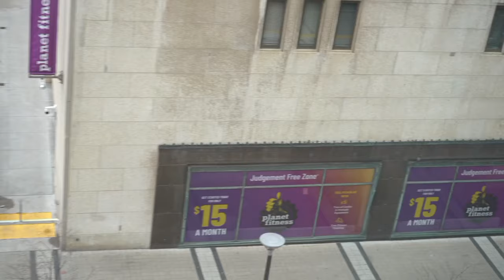የCANADA ውዱ Gym ቤት ገባው | ADONAY VLOG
The  Ethiopian YouTube videos.

In This Channel You will get an learning Content for the Habeshan Community .

ከተመልካች የተላኩ አዝናኝ ቀልዶች … የፅድቅ መንገድ | Seifu on EBS
🔴የግሩም ኤርሚያስ ሚስት ስለ ባሏ እና ብዙዎችን ያስቆጣዉ የEBSTV ቪዲዮ - ቤተሰብ ጨዋታ | Dallol Entertainment
ዛሬ ኮሜዲያን ያሲን የኳስ ኮሜንታተር ሆንኗል ...በሳቅ ገደለን //ቅዳሜን ከሰአት//
//የቤተሰብ መገናኘት// በአጋቾቿ ተይዛ ያደገችው ልጅ ቤተሰቧን አገኘች... "እናቴ ለምን ተውሽኝ?" /እጅን በአፍ የሚያስጭን ታሪክ በቅዳሜ ከሰአት/
Ethiopian YouTubers የሚያቃጥለውን Chips ሞከሩት 🤯 ONE CHIP CHALLENGE
//የቃጠሎ ፍልሚያ// "ብልጭ ብልጭ ይልብኛል🤣...ከልቤ እንዴት እስቃለው ነድጃለው" 🤣🤣 /እሁድን በኢቢኤስ/
//እንተዋወቃለን ወይ?// "ባለቤቴ እግሬን እና አፍንጫዬን አትወደውም 😂😂" /በእሁድን በኢቢኤስ/
በድንገት ባለቤቴን በሞት ካጣሁ በኋላ ደስታ ራቀኝ."መንግስቱ ሀይለማርያም መስያቸው ደንግጠው እሮጠዋል" አንጋፋው አርቲስት ዝናቡ ገብረስላሴSeifu on EBS

/በስንቱ/ Besintu S2 EP.12 "እንቆቅልሽ"